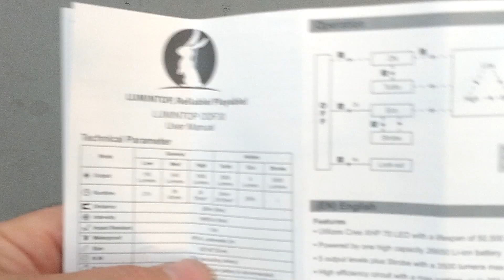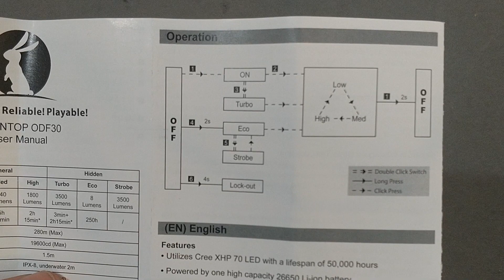Lumintop ODF30 - 3500 lumen xhp70 flashlight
Lumintop ODF30 XHP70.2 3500LM 6Modes Brightness Power Indicator LED Flashlight